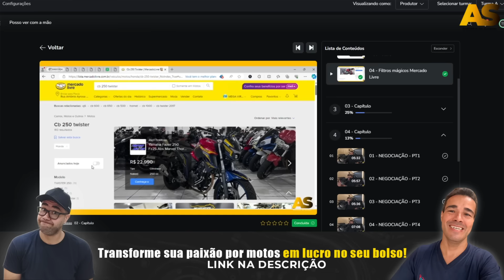TOP 5 MOTOS QUE SUBSTITUIRAM AS ANTERIORES E FICARAM MELHORES